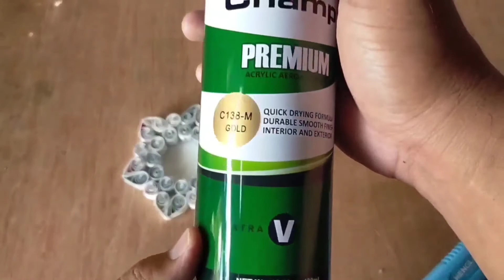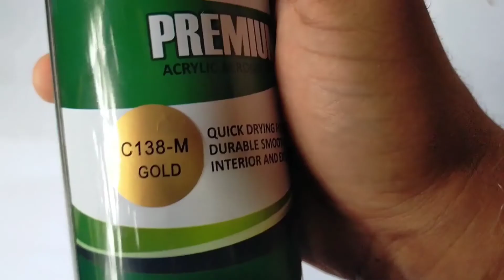HOW TO MAKE BEAUTIFUL CANDLE HOLDER/DIY ROOM DECORATION/DIY HOME DECORATION/DIY IDEAS /CRAFT IDEAS.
Hello this video show you
how to make a different
CANDLE HOLDER.

This video show you how to
make diy room/home decorations.

Thank you so mch for watching.